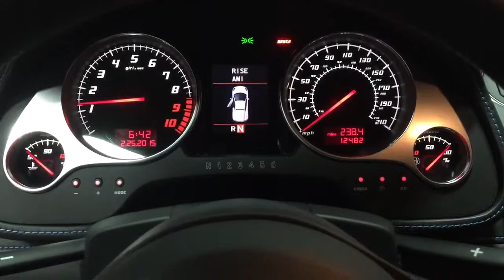2011 lamborghini gallardo lp 550-2 bicolore